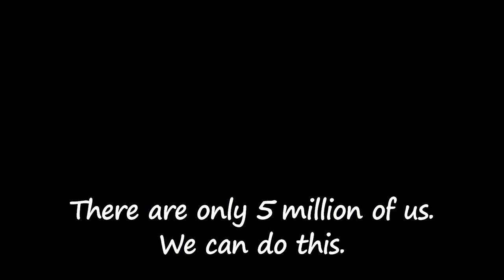ACE-Aware Scotland Conference - A message to Scotland from Dr Nadine Burke Harris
In September 2018, Dr. Nadine Burke Harris, one of the leading global campaigners for awareness of Adverse Childhood Experiences, visited Scotland for the first time. She delivered two keynote addresses as part of our 2-day event: Making Scotland the World’s First ACE-Aware Nation. The enthusiasm for her insights was reflected in the fact that nearly 2500 people attended over the two days.

In this brief video, filmed after everyone had departed for home, Dr Burke Harris left a message of encouragement for Scotland. Here’s part of what she had to say: “Scotland – What is happening here is truly amazing to watch. It’s been my privilege to see the commitment of people, across sectors. Each person is coming with tremendous courage and tremendous compassion. Those are the key ingredients for building an ACE-Aware Scotland. Keep up the good work.”